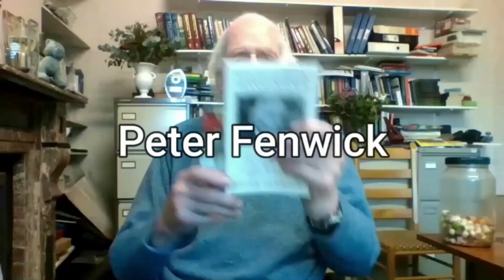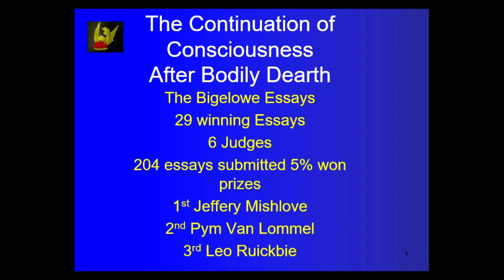Evidence for Consciousness after death.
This video is the first in a series of the recent Bigelow prize entries.  The prizes were awarded to whoever could make out the best scientific  case for the continuation of consciosness after death.  Of over a thousand reqests to enter, just over 200 were allowed, and of these, prizes were given  to the first
29 winning essays 1 million 800 thousand dollars in all. The url is
Please look them up.